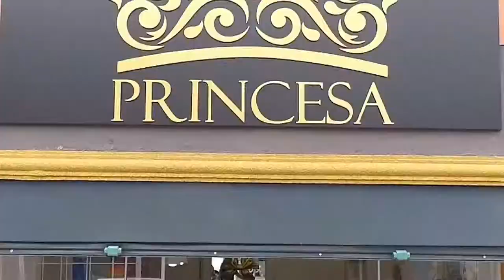FESTIVAL DA GULA PROGRAMA + BEM 10 12/01/20